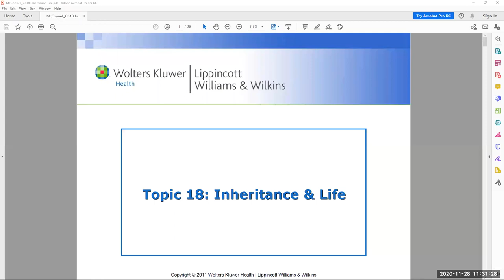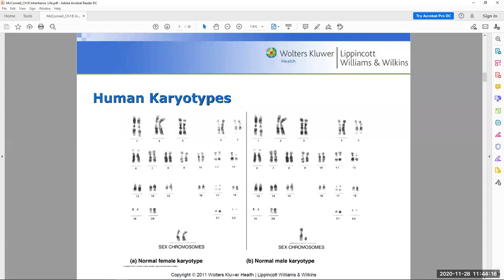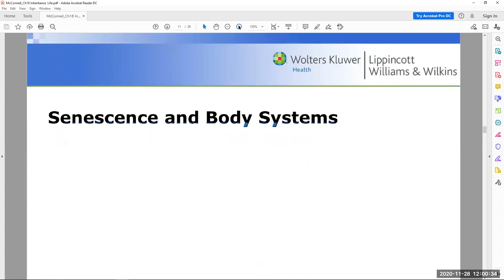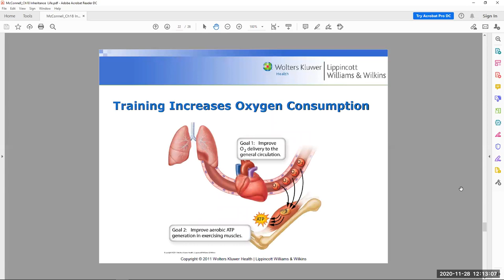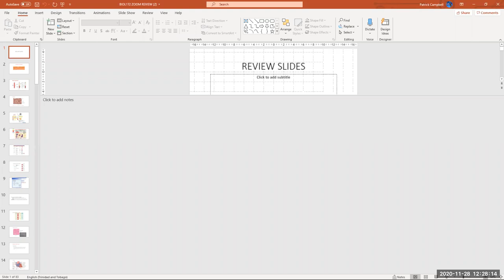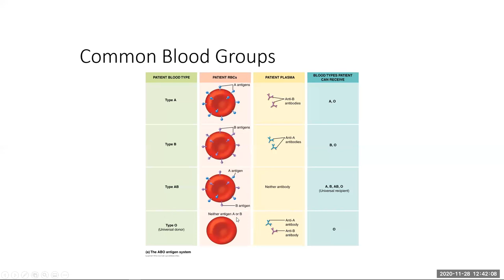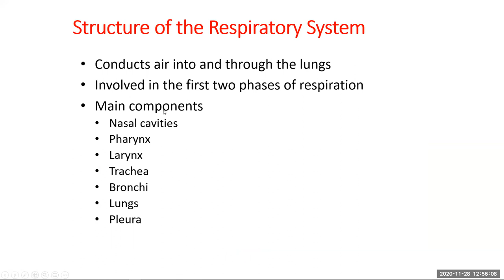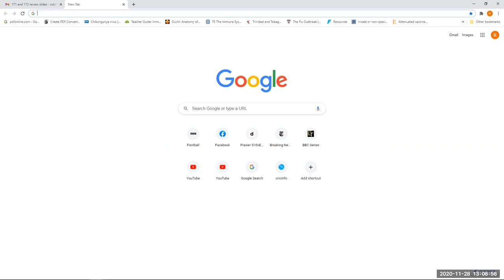Review of Semester 1 SNF2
Examination of Reproduction relating to genetics and a review of blood, heart, urinary, respiratory, digestive and endocrine systems